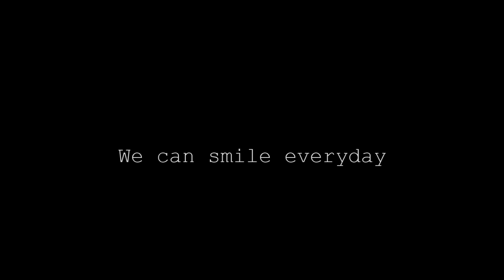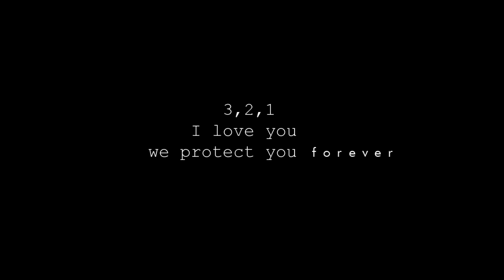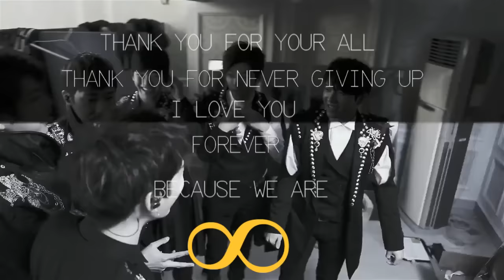INFINITE 5th Anniversary "Because we are ∞" [FMV]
cr.
Siew Cheun
Infinite's Live Perf
Mel Park
jamieee0309
Kaichanholic_